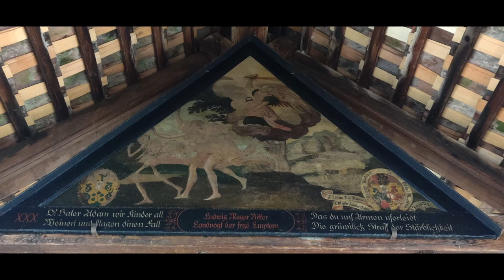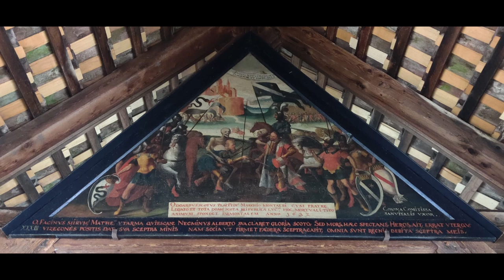"SpreuerbrückeLuzern Totentanz", Spreuerbrücke Luzern Komposition für Violine von Pascal von Moos